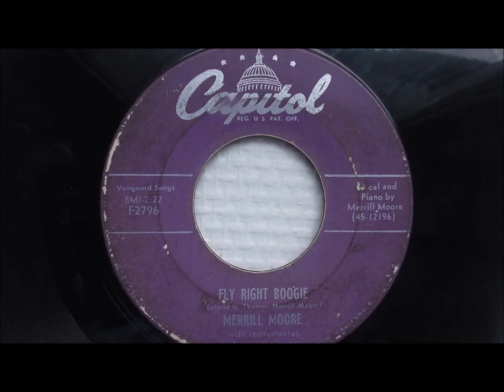MERRILL MOORE Fly Right Boogie + Nola CAPITOL 2796...1954